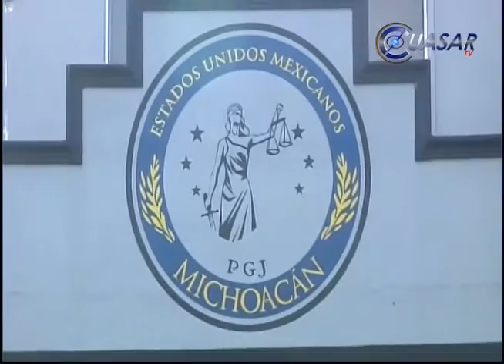Detiene PGJE a presunto responsable de enfrentamiento en Zamora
La procuraduría de Justicia de Michoacán ejercitó acción penal contra un sujeto presuntamente implicado en un enfrentamiento registrado en Zamora, Michoacán entre presuntos delincuentes y policías, con un saldo de dos personas fallecidas, dos lesionadas y una detenida…